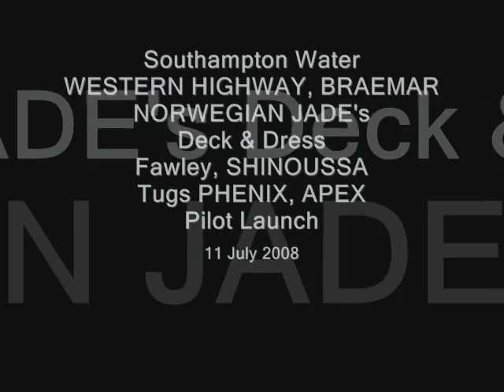Southampton Water from NORWEGIAN JADE; 11 Jul 08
Pan Around Southampton Water WESTERN HIGHWAY & BRAEMAR alongside
NORWEGIAN JADE's Deck & 'Dress' - Fawley with tanker SHINOUSSA and
Tugs PHENIX & APEX- Pilot Launch 11 July 2008